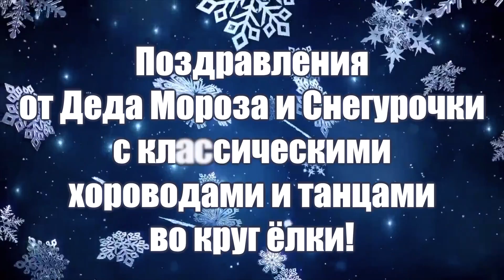САМАЯ АТМОСФЕРНАЯ ЁЛКА В 2022 ГОДУ в "Клубе Конного Искусства Яны Шаниковой"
Такой красивой новогодней Елки вы ещё не видели ✨

Только у нас, в "Клубе Конного Искусства Яны Шаниковой" @ys_production совместно с атмосферным театром @sosferas с 25 декабря по 9 января невероятной красоты Елка-спектакль «Путешествие хранителей времени» ⌛️

"Путешествие хранителей времени!" - это добрый, волшебный, атмосферный спектакль для всей семьи. Который будет проходить внутри крытого манежа нашего театра в ограниченном количестве посадочных мест, всего 65 человек за одно мероприятие смогут его увидеть.

О чем спектакль? Конечно о добре! О, дружбе и о том, что нам всем не хватает - быть маленькими фантазерами! Наивность главных героев умиляет, а их добрые поступки восхищают. Эта сказка для любого возраста, её простой незатейливый сюжет вводит всех в чудную лёгкую в стиле комической буффонады атмосферу.
Где, каждый зритель становится участником всего спектакля. А камерный театр позволяет ощутить все эмоции актёров на расстоянии вытянутой руки. Мы, экспериментальный конный театр, синтезируя различные виды искусств, мы находим безграничное поле удивительных постановок.  В этом спектакле смешалось восхитительное сочетание буффонадного театра, комического цирка и немного ироничной драмы, но при этом мы не забыли и о традициях новогодних сказок. А, спецэффекты  в спектакле заставят даже самого искушённого зрителя удивиться

Подробности и билеты вы найдёте по активной ссылке или по номеру телефона через вотсап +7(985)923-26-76❄️❄️❄️

Мы ждём вас! 💫